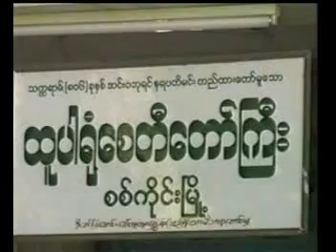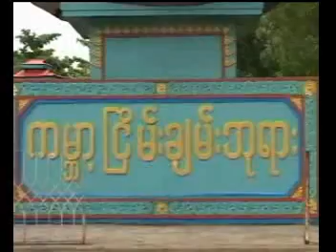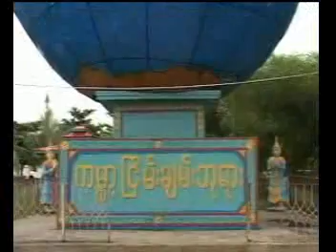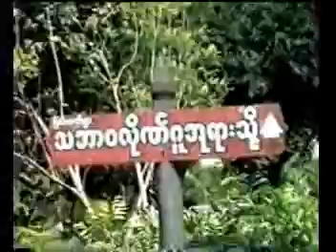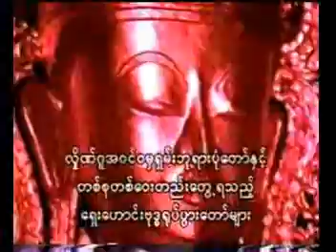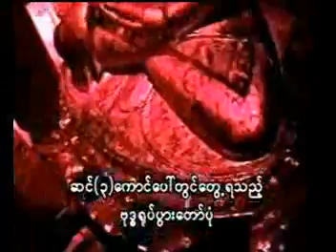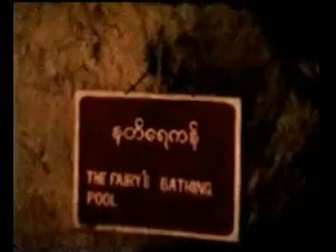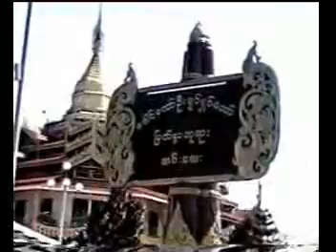ဘဒၵႏၲေတေဇာသာရ - ေခါင္းဖီးထားမွပန္လို ့ရ တရားေတာ္(၄)